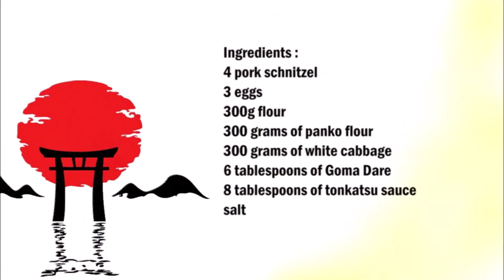Tonkatsu , 日式豬排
English :
4 pork schnitzel
3 eggs
300g flour
300g panko flour
300 grams of white cabbage
6 tablespoons of Goma Dare
8 tablespoons of tonkatsu sauce
salt

Mix the eggs with the flour and salt until you get a liquid mixture.
Dip the schnitzel in the egg mixture and then bread it with the panko.
Fry the schnitzel in plenty of hot oil.
Cut the white cabbage into thin slices and then mix with the Goma Dare.
Serve the schnitzel with the white cabbage salad and the tonkatsu sauce.

中文：
4豬肉炸肉排
3個雞蛋
300克麵粉
300克麵粉
白菜300克
6湯匙戈馬敢
8湯匙炸豬排醬
鹽

將雞蛋與麵粉和鹽混合，直到形成液體混合物。
將炸肉排浸入雞蛋混合物中，然後將其與麵包一起麵包。
用大量的熱油炸炸肉排。
將白菜切成薄片，然後與戈馬果仁混合。
將炸肉排和白菜沙拉和炸豬排醬一起食用。